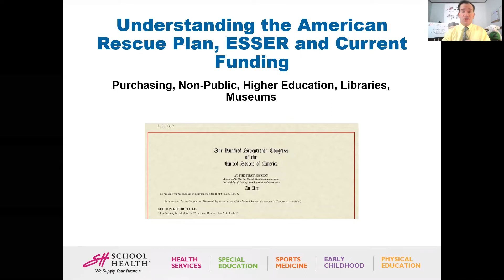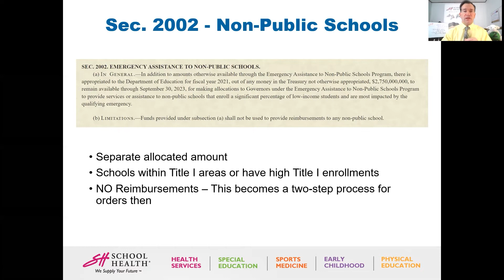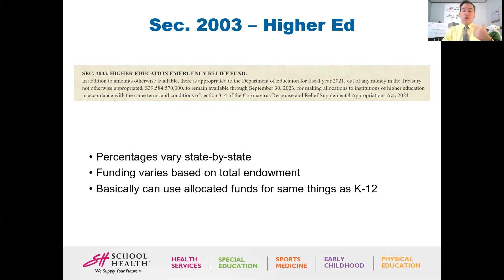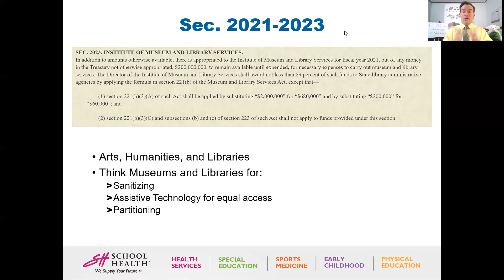Federal Funding Explained: Part 2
Join Dr. Ray as he discusses the use of Federal Funds under the American Rescue Plan, ESSER and other current funding specific to Purchasing Departments, Non-Public Schools, Higher Education, Libraries, and Museums.